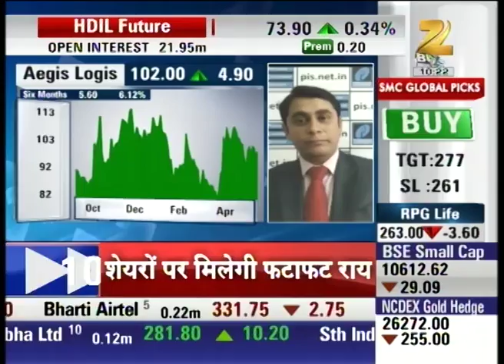CBI arrested suspect in case of murder of RTI activist in Pune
CBI arrested suspect in case of murder of RTI activist in Pune. Watch complete news for getting detailed updates of happenings in and around the country and world.